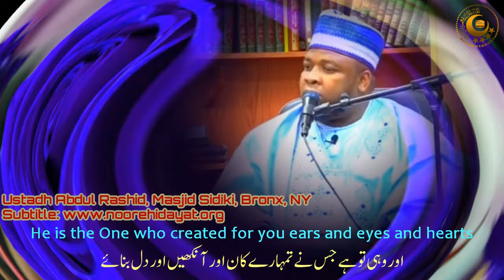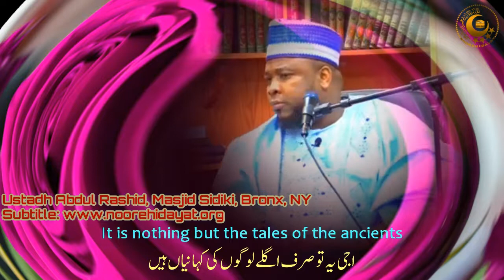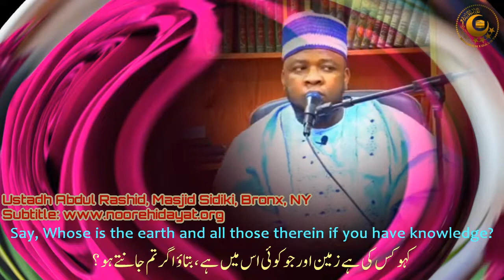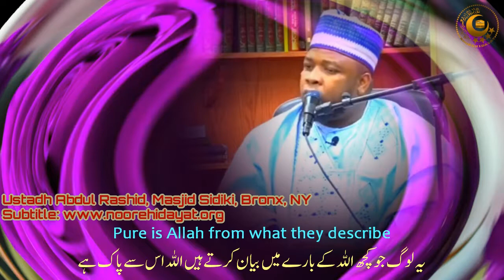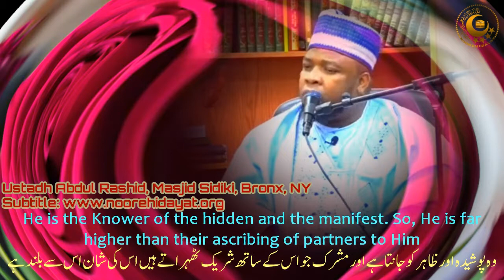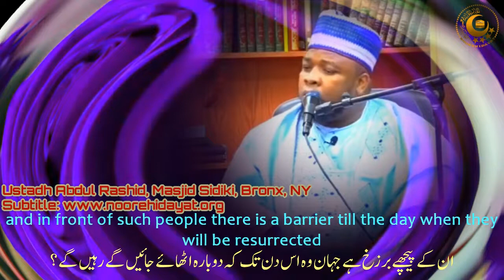Quran Recitation Really Beautiful | Ustadh Abdul Rashid [Surah Al Mumenoon Verses 78-100]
Ustadh Abdul Rashid Quran Recitation Really Beautiful Surah Al Mumenoon Verses 78-100.
Manzil Dua
Quran recitation
Quran mp3
Al Quran
Quran Pak
The Most Emotional & Soft Quran Recitation Heart Soothing
01.Surah Al-Fatihah
02.Surah Al-Baqarah
03.Surah Al-imran
04.Surah An-Nisa
05.Surah Al-Ma'idah
06.Surah Al- An'am
07.Surah Al- A`raf
08.Surah Al-Anfal
09.Surah At-Tawbah
10.Surah Yunus
11.Surah Hud
12.Surah Yusuf
13.Surah Ar-Ra`d
14.Surah Ibrahim
15.Surah Al-Hijr
16.Surah An-Nahl
17.Surah Al-'Isra
18.Surah Al-Kahf
19.Surah Maryam
20.Surah Taha
21.Surah Al-'Anbya'
22.Surah Al-Haj
23.Surah Al-Mu'minun
24.Surah An-Nur
25.Surah Al-Furqan
26.Surah Ash-Shu`ara
27.Surah An-Naml
28.Surah Al-Qasas
29.Surah Al-`Ankabut
30.Surah Ar-Rum
31.Surah Luqman
32.Surah As-Sajdah
33.Surah Al-'Ahzab
34.Surah Saba'
35.Surah Fatir
36.Surah Ya-Sin
37.Surah As-Saffat
38.Surah Sad
39.Surah Az-Zumar
40.Surah Ghafir
41.Surah Fussilat
42.Surah Ash-Shuraa
43.Surah Az-Zukhruf
44.Surah Ad-Dukhan
45.Surah Al-Jathiyah
46.Surah Al-'Ahqaf
47.Surah Muhammad
48.Surah Al-Fath
49.Surah Al-Hujurat
50.Surah Qaf
51.Surah Adh-Dhariyat
52.Surah At-Tur
53.Surah An-Najm
54.Surah Al-Qamar
55.Surah Ar-Rahman
56.Surah Al-Waqi`ah
57.Surah Al-Hadid
58.Surah Al-Mujadila
59.Surah Al-Hashr
60.Surah Al-Mumtahanah
61.Surah As-Saf
62.Surah Al-Jumu`ah
63.Surah Al-Munafiqun
64.Surah At-Taghabun
65.Surah At-Talaq
66.Surah At-Tahrim
67.Surah Al-Mulk
68.Surah Al-Qalam
69.Surah Al-Haqqah
70.Surah Al-Ma`arij
71.Surah Nuh
72.Surah Al-Jinn
73.Surah Al-Muzzammil
74 Surah Al-Muddaththir
75.Surah Al-Qiyamah
76.Surah Al-'Insan
77.Surah Al-Mursalat
78.Surah An-Naba'
79.Surah An-Nazi'aat
80.Surah Abasa
81.Surah At-Takwir
82.Surah Al-Infitaar
83.Surah Al-Mutaffifin
84.Surah Al-Inshiqaq
85.Surah Al-Burooj
86.Surah At-Tariq
87.Surah Al-A'la
88.Surah Al-Ghaashiyah
89.Surah Al-Fajr
90.Surah Al-Balad
91.Surah Ash-Shams
92.Surah Al-Lail
93.Surah Ad-Duha
94.Surah Ash-Sharh
95.Surah At-Tin
96.Surah Al-Alaq
97.Surah Al-Qadr
98.Surah Al-Baiyyinah
99.Surah Az-Zalzalah
100.Surah Al-Aadiyaat
101.Surah Al-Qari'ah
102.Surah At-Takaathur
103.Surah Al-Asr
104.Surah Al-Humazah
105.Surah Al-Feel
106.Surah Quraish
107.Surah Al-Maa'oon
108.Surah Al-Kauthar
109.Surah Al-Kaafiroon
110.Surah An-Nasr
111.Surah Al-Masad
112.Surah Al-Ikhlaas
113.Surah Al-Falaq
114.Surah An-Naas